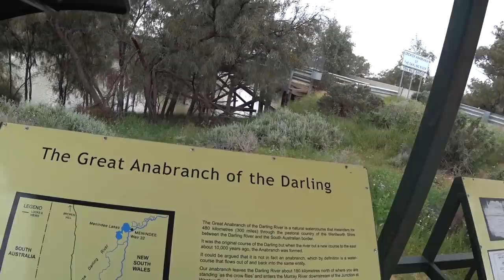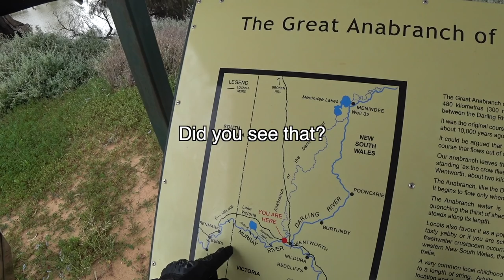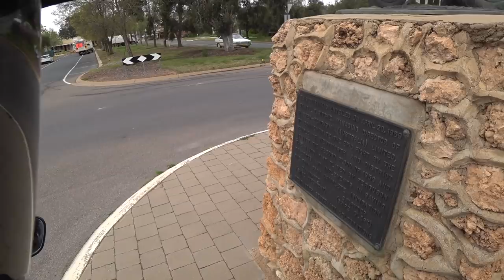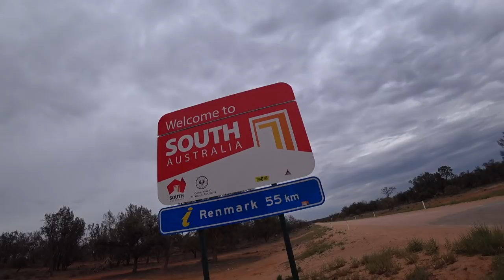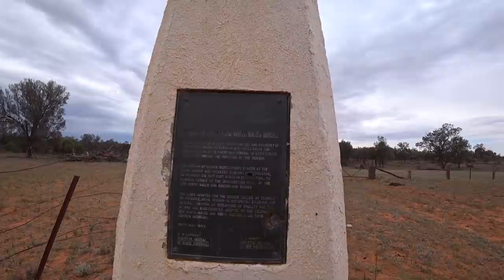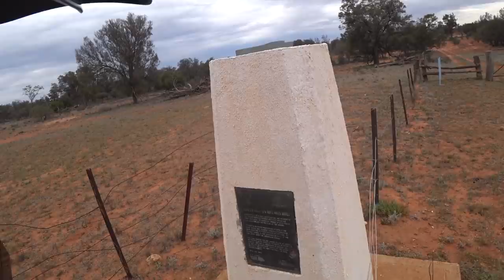It's got EVERYTHING. BOATS, BIKES, RACES, & STARS.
It's a big show, I've moved from Wompinni Station back to Fort Courage.
In this MotoVlog (#32) we talk about the impact of the Murray River. The AMCO 1000 Desert Race, Astrophotography, Art works, Superman, Snakes..and on and on it goes.

Here is the link to the AMCO 1000 Race (Australian Motorcycle News)
Thanks to John Atkinson for the information

@Big Bike Adventures